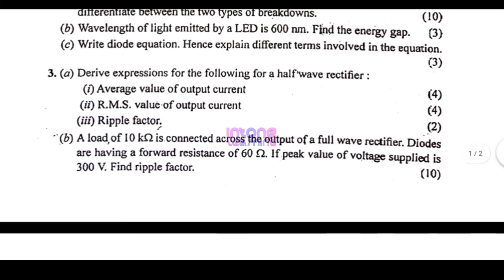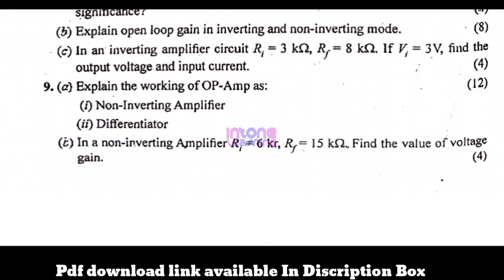GJUST Bsc 3rd sem Semiconductor devices privious year question paper || Physics previous year paper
Your queries -
• GJUST Bsc 3rd sem Physics question paper
• Semiconductor devices bsc privious year question paper
• GJU Bsc 3rd sem Physics paper
• Bsc 3rd sem privious year question paper
• Bsc 2nd year question paper  Download PDF

✓ Govt. College Hisar
✓ Govt. College Barwala
✓ Govt College Narnaund
✓ Singh Ram Memorial degree College Sultanpur
✓ Imperial college
✓  Shanti Niketan College Hisar
✓ Asha Girls College Panihar Chack
✓  Govt. College for Girls Datta (Hisar) Government College
✓ Govt. College for Girls Kheri Chopta
✓ Govt. College for Girls Ugalan
✓ Govt. College Uklana
✓  Govt. College Balasmand Hisar
✓ Chhaju Ram Law College Rajgarh Hisar
✓ ODM College for Women Hisar
✓ Govt. College Nalwa
 ✓ Govt. college For Womens Hisar
✓  Govt. College Adampur
✓ Guru Dronacharya Girls College Mandi Adampur
✓ Fateh Chand College for Women
✓ S.D. Mahila Mahavidyalya Hansi
✓Maharani Lakshmi Bai College Hisar
✓ Govt College Narnaund Chhaju
✓ Ram Memorial Jat College Hisar
✓ S.D. Mahila Mahavidyalya Hansi & etc.

edfix school